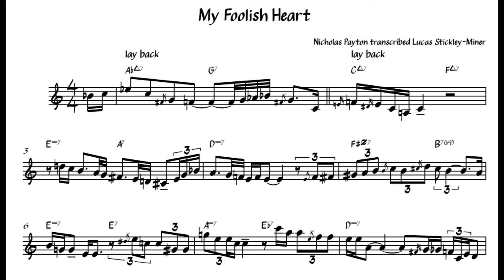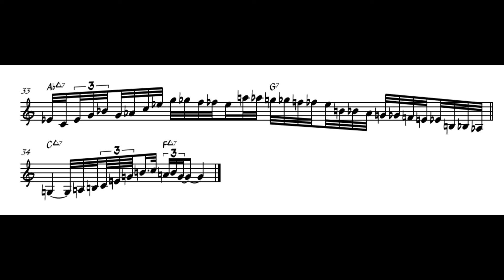My Foolish Heart - Nicholas Payton trumpet transcription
Transcription of Nicholas Payton on My Foolish Heart